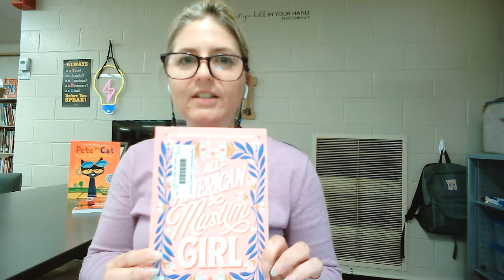All-American Muslim Girl by Nadine Jolie Courtney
First Page Friday